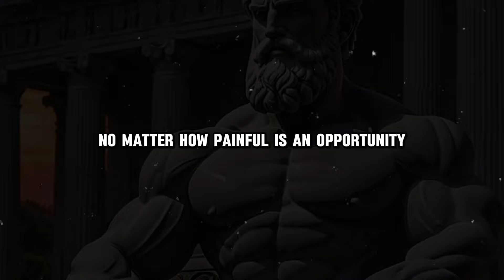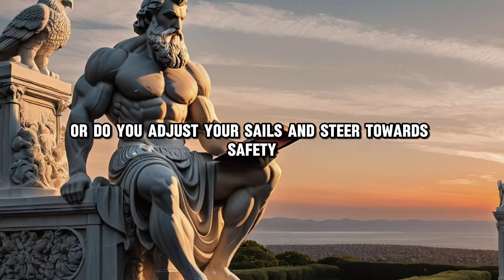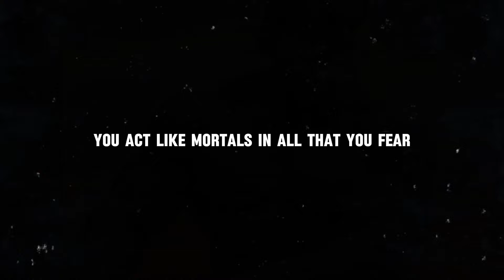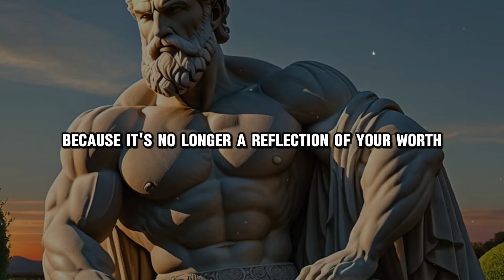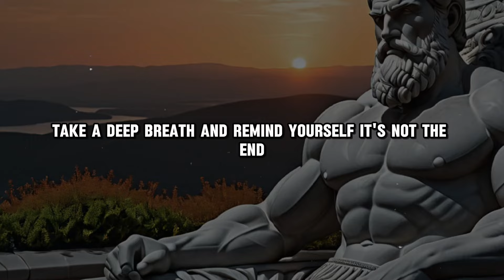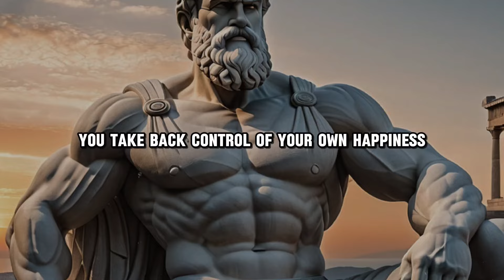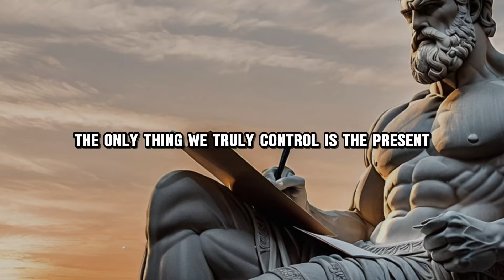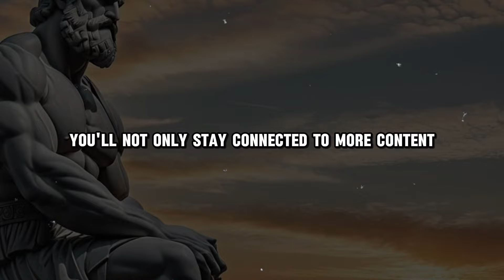9 Life Changing Lessons to Handle Rejection Like a Stoic | Stoic Philosophy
Rejection is a part of life, but it doesn’t have to break you. In this video, we dive deep into the wisdom of Stoicism to uncover 9 powerful lessons that will help you handle rejection with grace, resilience, and inner strength. Whether it's in relationships, your career, or personal goals, Stoicism provides timeless advice on how to turn rejection into an opportunity for growth.

We’ll explore key Stoic teachings from philosophers like Epictetus, Seneca, and Marcus Aurelius, offering practical strategies that you can apply to your life right now.